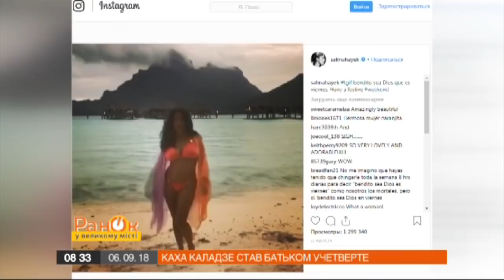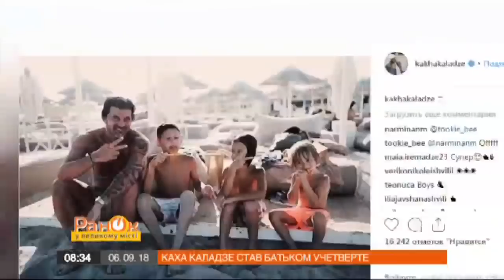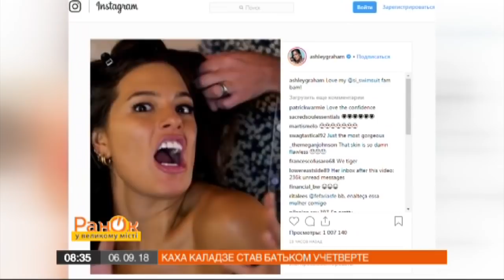Сальма Хайек отпраздновала День Рождения лицом в торте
Сальма Хайек, Джессика Бил, Олег Винник - чем только не делятся звезды в своем Инстаграм. Какие фото и видео выложите знаменитости - знают журналисты «Утра в Большом Городе»